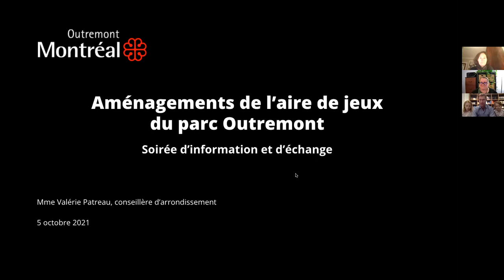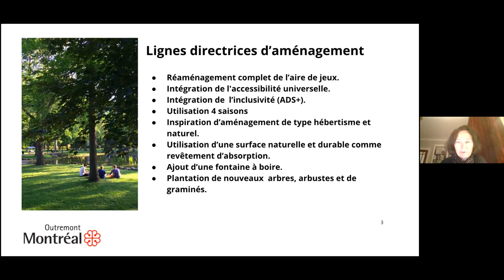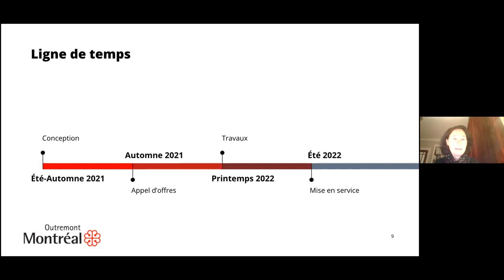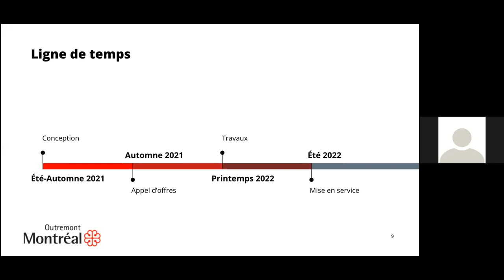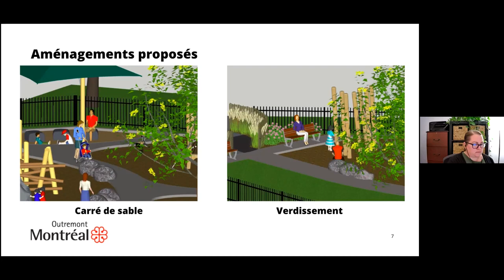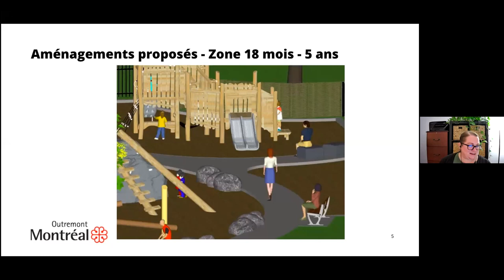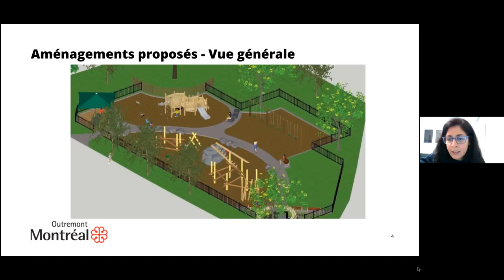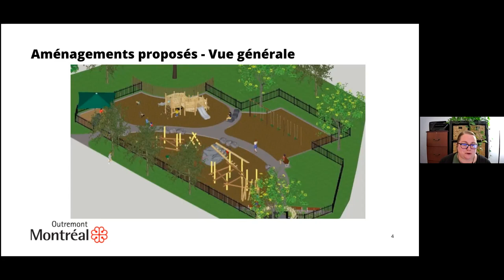Rencontre d’information et d’échanges Réaménagement complet de l’aire de jeux du parc Outremont